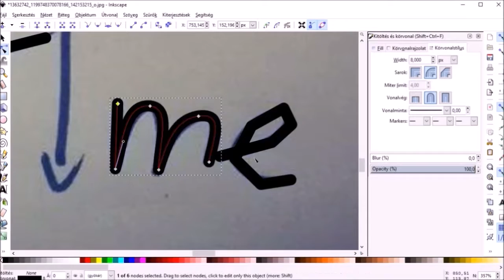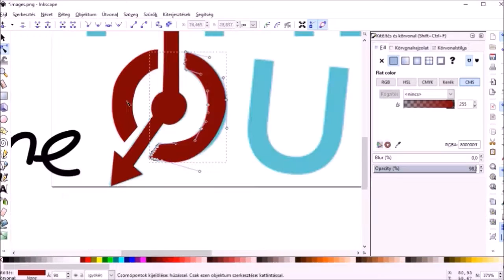Manwio Time - How is it made?? | 2016 summer logo